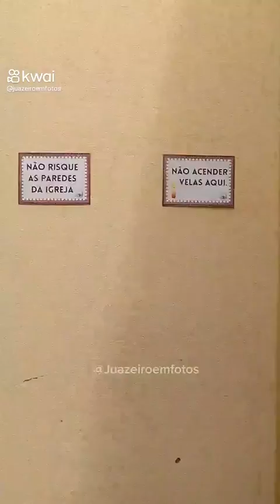PADRE CÍCERO 179 JUAZEIRO DO NORTE 2025